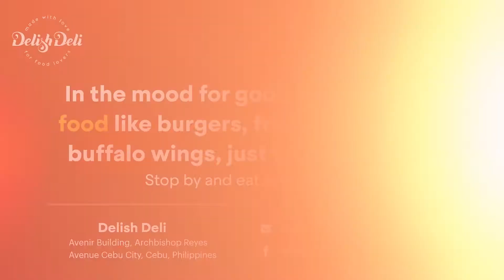INSPIRATIONAL Message to Badjao Students at Don Gothong National High School | John Smulo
I'm here at Don Gothong National High School today to share a short inspirational message. Watch this video so you can start improving your quality of life.

I remember seeing what older people are doing for work and life when I was still in school. I would often wonder what my life would be like when I get older. And I have come to realize that what I really wanted to do was to own a business because that would mean I'll have more money to enjoy life.

So take a moment and think --- imagine how you want your life to be.

How do you dream of your life when you get older? How do you want your life to be like?

But why am I asking you to do this? That's because your life when you get older is all up to you. In fact, the secret to deciding how your life will be like in the future is how you live your life right now --the choices that you make in your life today, will shape your tomorrow. So make the most out of your days and spend the 24 hours you have each day, wisely.

Watch the entire video for more inspirational message from me.

Follow us and get regular updates!